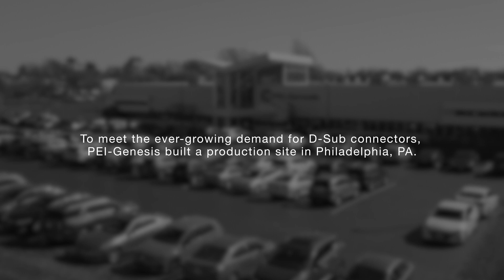PEI-Genesis: New Value-Add D-Sub Connector Production Facility in Philadelphia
This new Philadelphia D-Sub facility will support the increasing demand for D-Subminiature connectors, arguably the most versatile interconnect product on the market.

Starting with $6 million in inventory, surfacing 16,000 sq ft, this D-Sub facility will support the ever-growing demand for D-Subminature connectors, allowing PEI-Genesis to enable quick turn value-add products to customers worldwide fast with little to no MOQ.

PEI-Genesis is a global leader in the design and assembly of custom engineered connectors and cable solutions for harsh environments. PEI partners with customers to design engineered solutions that meet specific application requirements and then delivers with speed, service and consistent quality that is unmatched in the industry. We are your partner, advisor, and trusted resource.